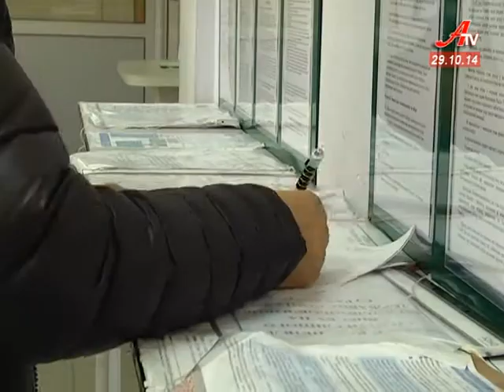Випуск новин за 29 10 2014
- Змінився склад виконкому і збільшилась кількість позафракційних депутатів міськради.
 - Сумчани б’ють рекорди  у сплаті податків. До зведеного бюджету України влили більше мільярда гривень.
 - Майбутні лікарі показали шкільним вчителям засади першої медичної допомоги.